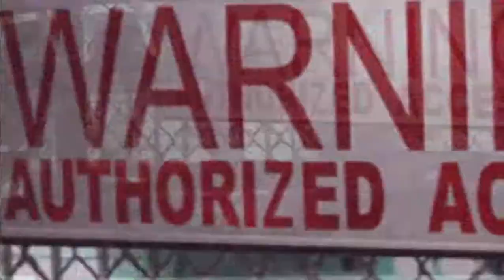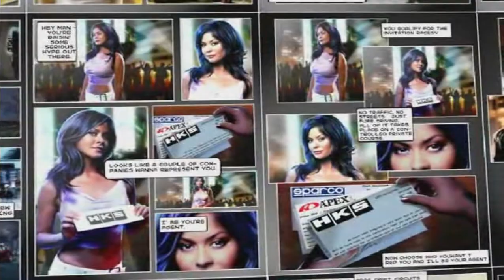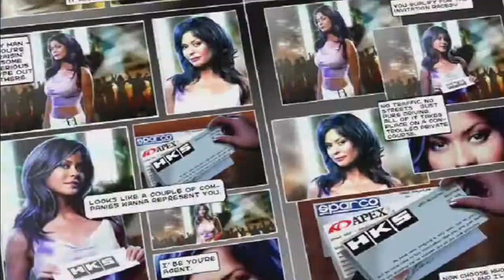[KxRLTHELG GAMING] | Need for Speed: Underground 2 (2004) | 404 NOT FOUND.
DESCRIPTION:
Chiaki tests the limits of her Infiniti G35, while challenging racers around Bayview to see how unfair this game world will be than the URL races.

GAME:
· Need for Speed: Underground 2 (2004)

· "KONSTRUKT" by Booking Machine (ft. PORCHY, May Wave$, JEEMBO, Loqiemean, Thomas Mraz, TVETH, SOULOUD, Markul and Oxxxymiron) [2018]
· "140 BPM CYPHER" by 140 BPM BATTLE (ft. edik_kingsta, KnownAim, Диктатор UAV, Plvy Blvck, Raymean, Vibehunter, Шумм, Gokilla and Мак Скири) [2018]
· "Miss Wanna Die (Remix)" by JubyPhonic (ft. Master Andross) [2021]
· "Way 2 Sexy" by Drake (ft. Future and Young Thug) [2021]
· "Cryptic Speech" by UMEK [2021]
· "BZRP Music Sessions, Vol. 51" by Bizarrap (ft. Villano Antillano) [2022]
· "Azo Toke" by KOKOKO! [2018]
· "Dark Horse × Ghosts 'n' Stuff" by Katy Perry × deadmau5 (ft. Juicy J) [2021]
· "Light Up the Sky" by The Prodigy [2018]
· "Rated X (Remix)" by Mckoy, Emcee Rhenn, Brando and Bosx1ne [2016]
· "Wu-Tang Forever" by Logic (ft. Ghostface Killah, Raekwon, RZA, Method Man, Inspectah Deck, Cappadonna, Jackpot Scotty Wotty, U-God, Masta Killa and GZA [2018]
· "Extasy" by 187 Straßenbande (ft. Bonez MC and Frauenarzt) [2021]
· "Do That for Me" by Bosx1ne, Flow G and Kent MNL (ft. Bullet-D and Skusta Clee) [2017]
· "Yandere" by Bemax [2022]
· "SouthBoys" by Ex Battalion and O.C. Dawgs [2018]
· "BZRP Music Sessions, Vol. 39" by Bizarrap (ft. Snow Tha Product) [2021]
· "Hayaan Mo Sila" by Ex Battalion and O.C. Dawgs [2018]
· "The Door" by Space 92 [2022]
· "Doki Doki Forever" by OR3O (ft. rachie, Chi-Chi and Kathy-chan) [2017]

RECORDED ON:
· 04/29/2023